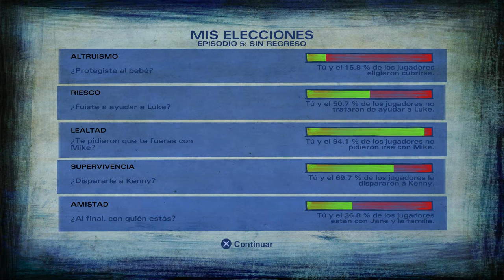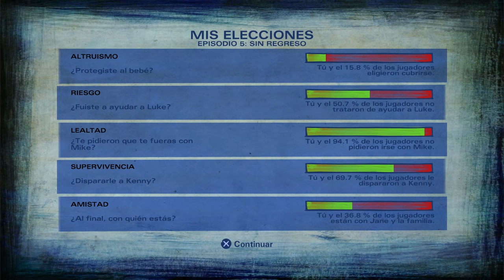The Walking Dead T2 Cap.5 Parte 2/2 HIJOS DE PUTAAAAA!